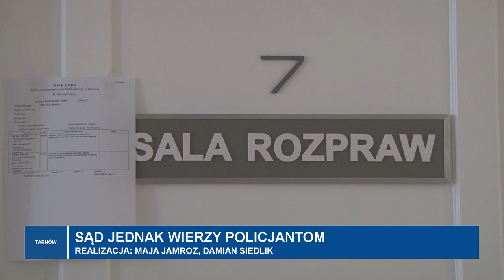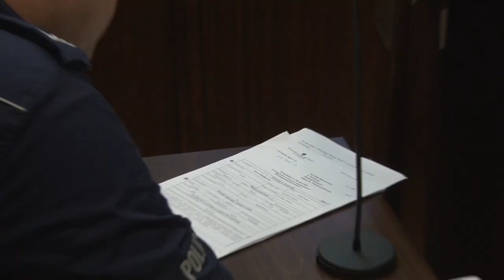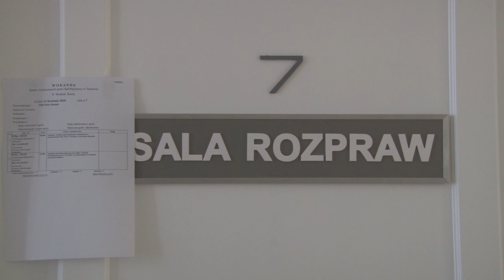Sąd jednak wierzy policjantom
Przed Sądem  Rejonowym w Tarnowie odbyła się trzecia, ostatnia rozprawa i ogłoszenie decyzji w sprawie studenta z Bogumiłowic, który postanowił nie przyjmować mandatu i szukać rozwiązania sprawy w sądzie. Sąd uznał  obwinionego Pawła Śmiałkowskiego winnego  popełnienia czynów zarzucanych mu  we wniosku o ukaranie, uzasadniając, że nawet pewne rozbieżności w zeznaniach policjantów, nie przekreślają generalnego wniosku, że mówią prawdę. A fakt, że nie są dokładane i pełne, wskazuje wręcz na to, że są prawdziwe.